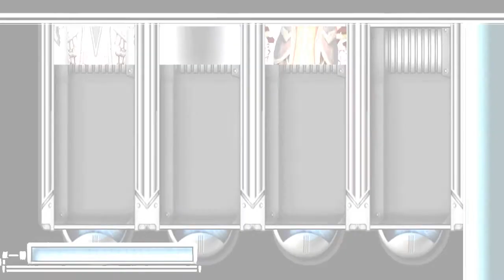♠ Strifium Gaming - 31-5 Cracked Team Deathmatch (CoD Black Ops Gameplay/Commentary)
Today I played some Call of Duty Black Ops with Zybak, there is no live commentary but it was really fun, so in this video I go 31-5 on Cracked, Enjoy!

Song: Celldweller - Own Little World (Remorse Code & Blue Stahli Remix)